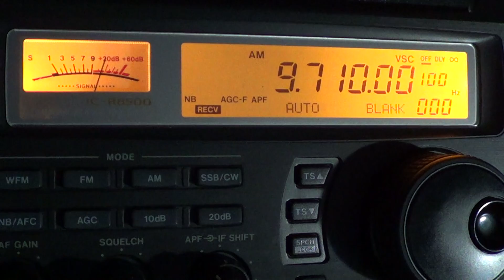Iran Voice of Justice start of english 9710 Khz 0320 UT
Iran with good signal at 0320 UT march 11th 2014 start of english to North America